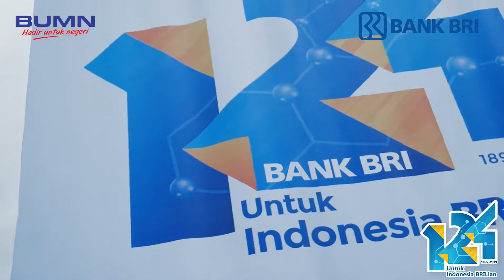HUT BRI CABANG SIDIKALANG 124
TEASER PERAYAAN HUT BRI CABANG SIDIKALANG KE 124